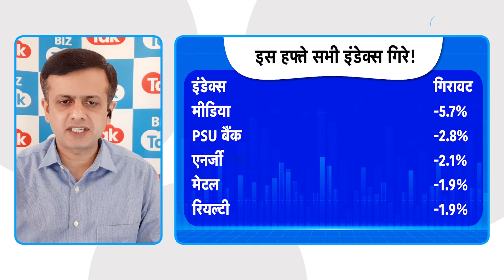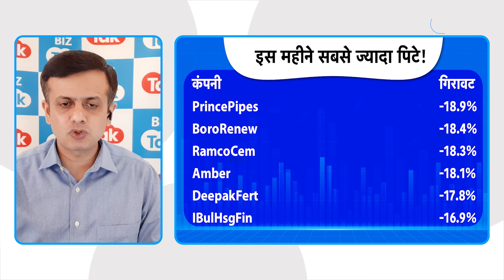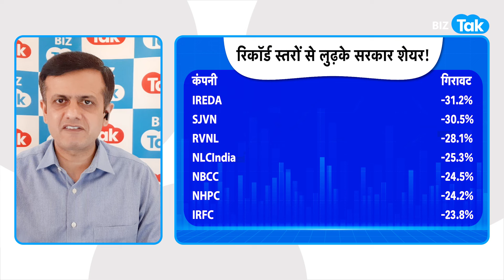Share Market| Bazaar में आपको क्यों हो रहा है नुकसान?|BIZ Tak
BizTak Premium ज्वाइन करने के लिए क्लिक करें .